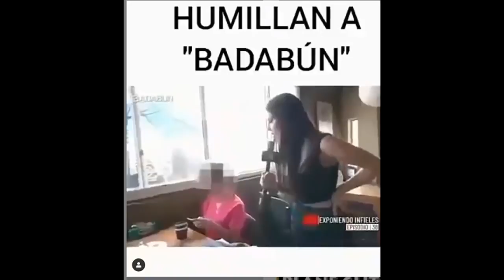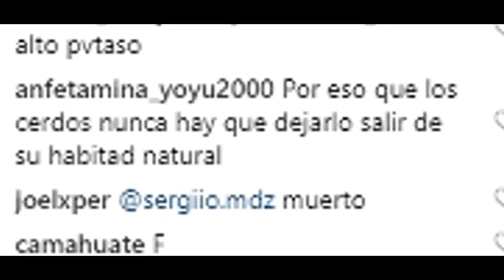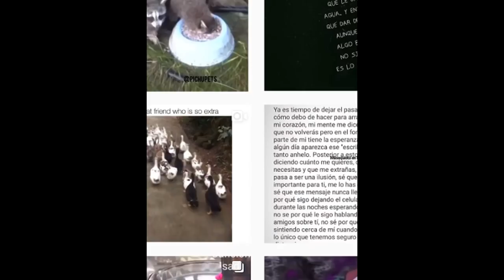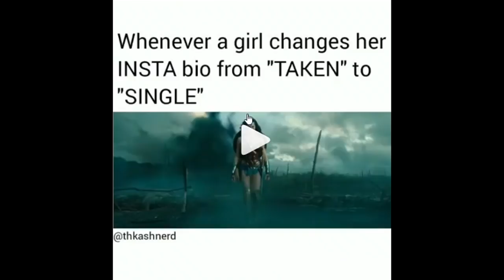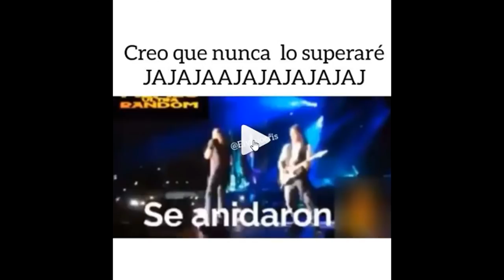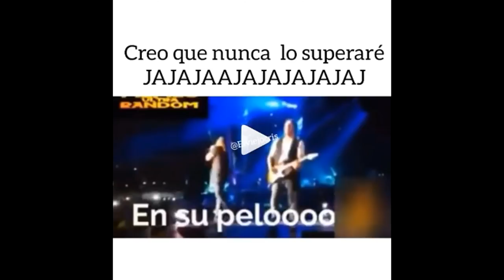ASCO TU PROGRAMA AMIGA 🤬